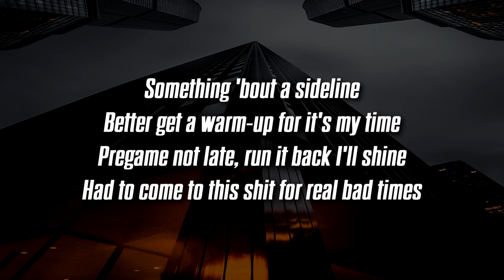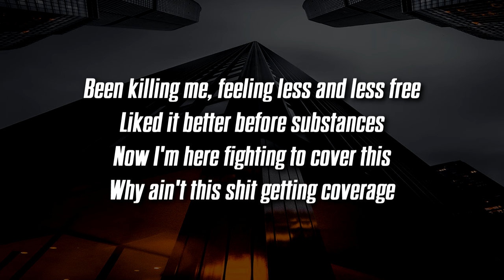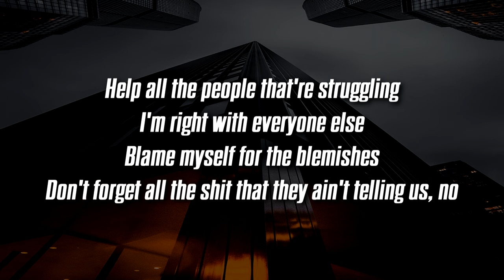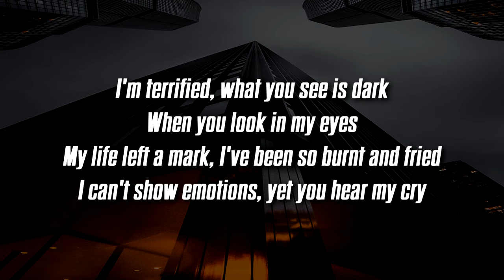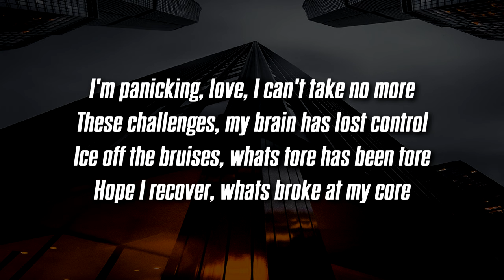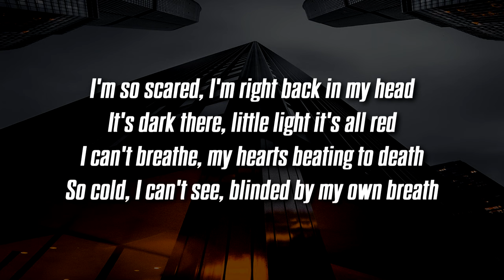Nick Bonin - So Scared (Lyrics)